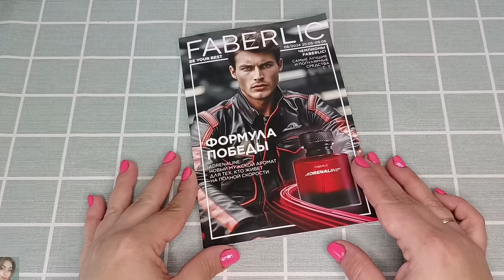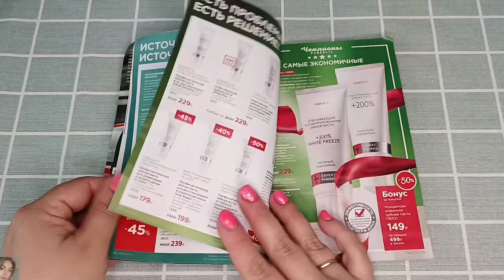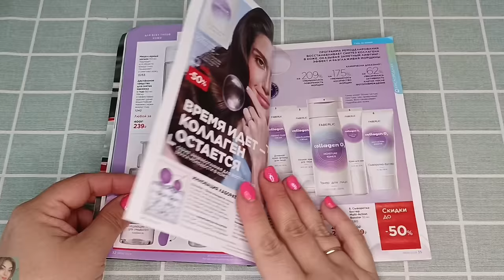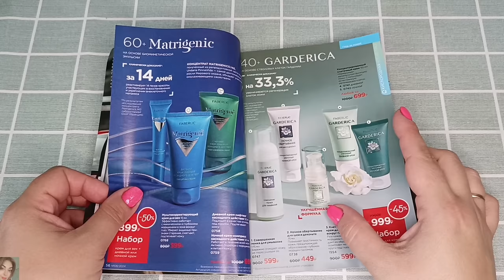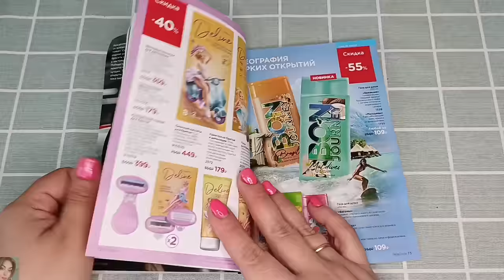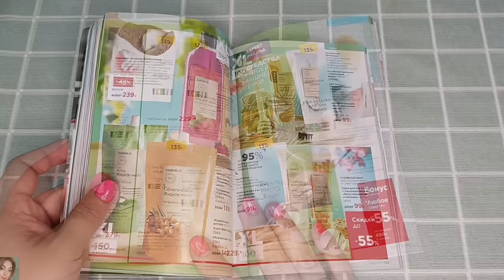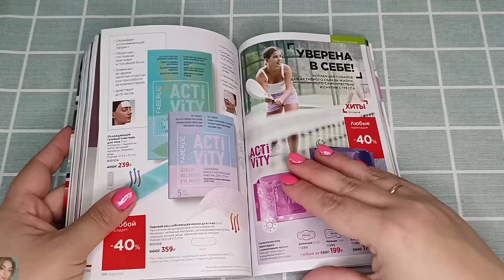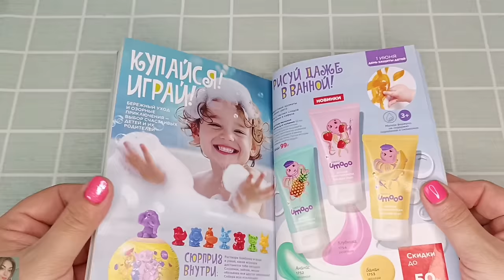❤️ FABERLIC 8 24 / ОТЗЫВЫ НА НОВИНКИ👌🏼ОБО ВСЕМ ПОНЕМНОГУ